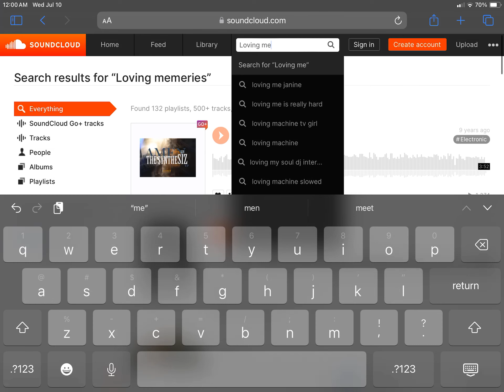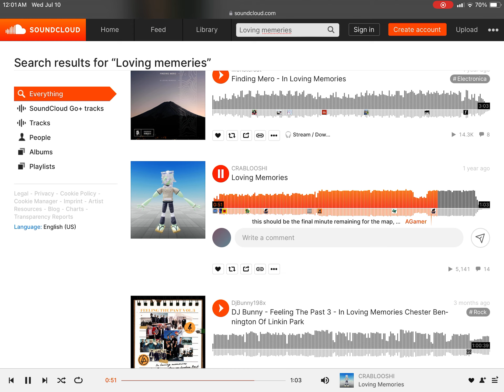I FOUND THE REALL SONG!!